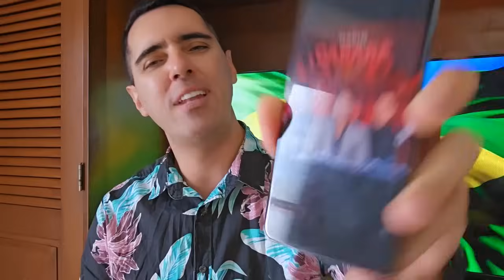PF PEGA NAVIO DE B0LSOMlNIONS LE0NARDO E BRUN0& MARR0NE! ABUS0S SEXU4lS E SEQUESTR0 DE MULHERES!!